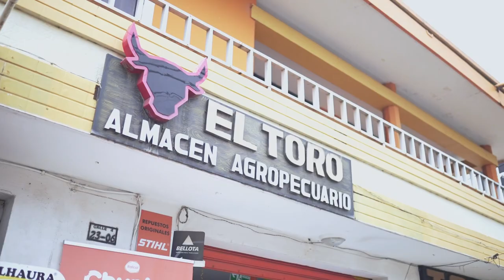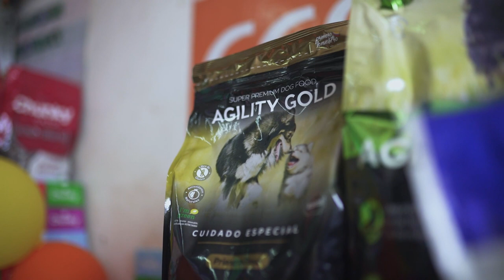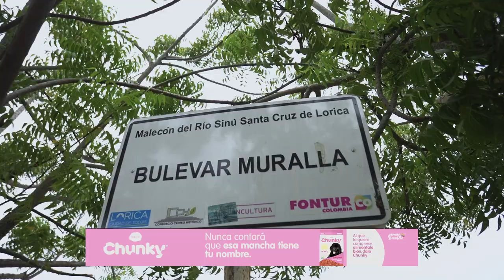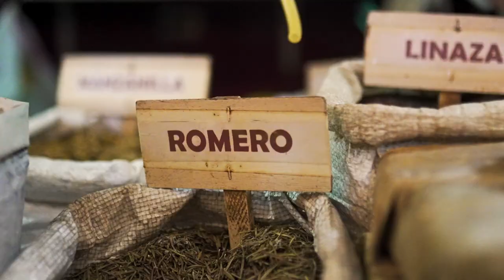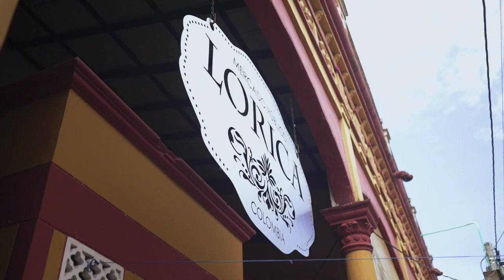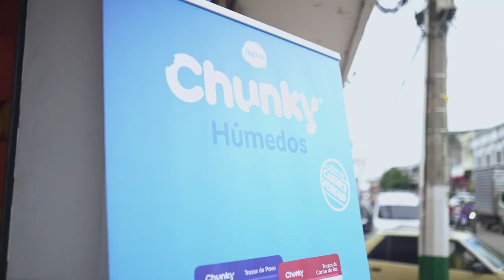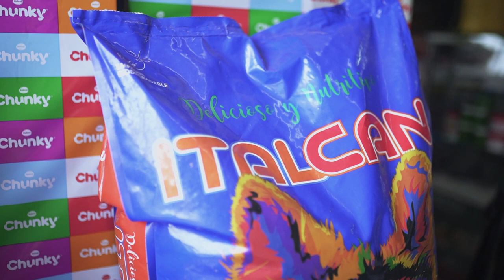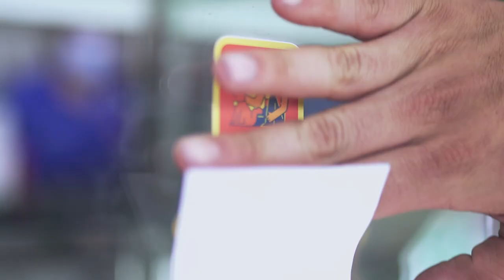Capítulo 2 Destino Colombia - Santa Cruz de Lorica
Únete a esta iniciativa de Canal 1 y Chunky en el que Camilo Medina estará en una aventura junto con su mascota, Coco, recorriendo 12 maravillosos destinos de nuestro país. Esta vez, Santa Cruz de Lorica.